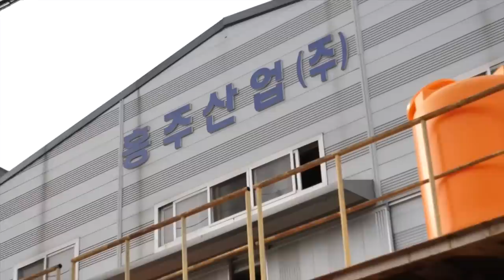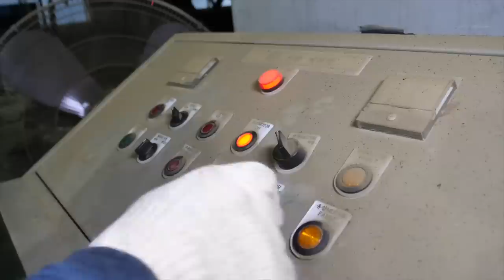process of making agiant plastic water bottle. pe tank factory in korea